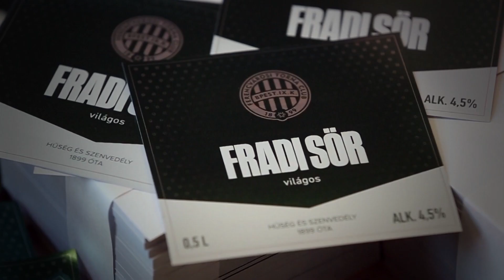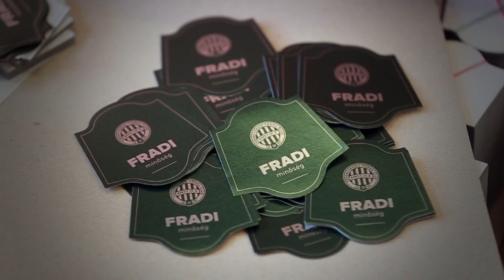FM | Thomas Doll: Egyensúly kell! | 2017.08.11.